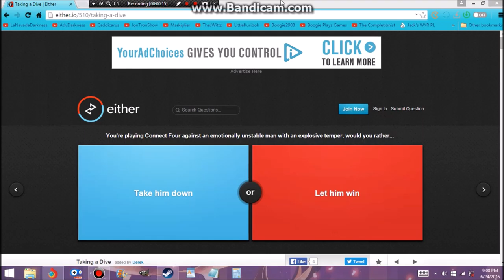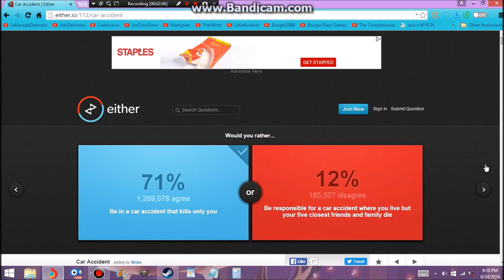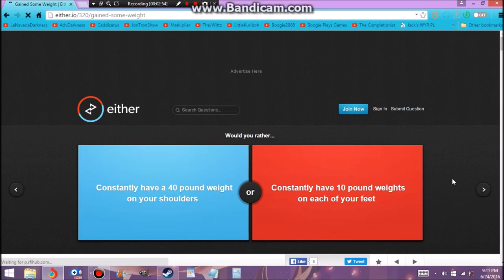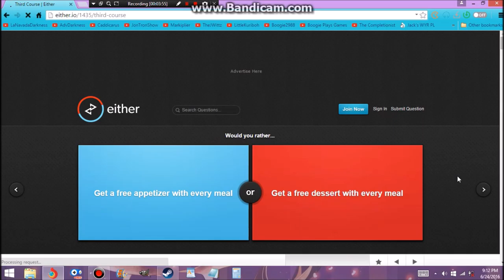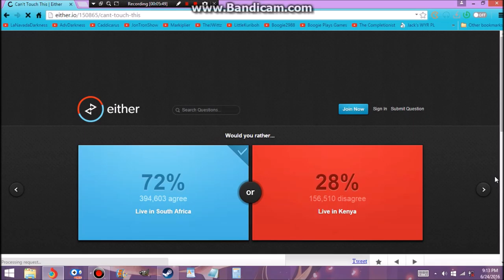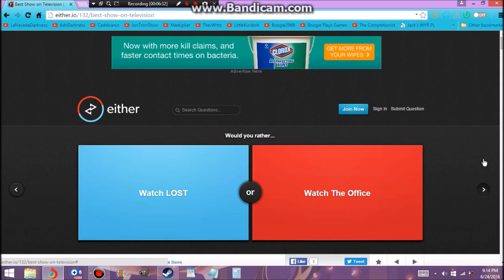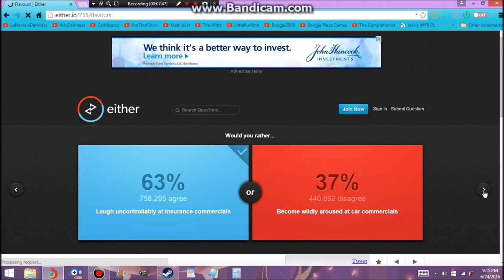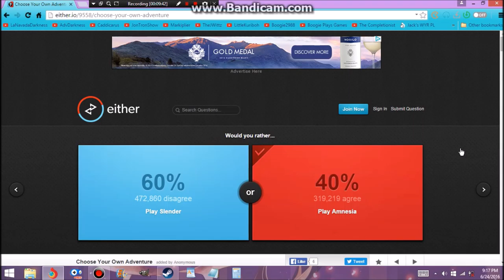Would You Rather # 2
Would You Rather, well the name says it all doesn't it?